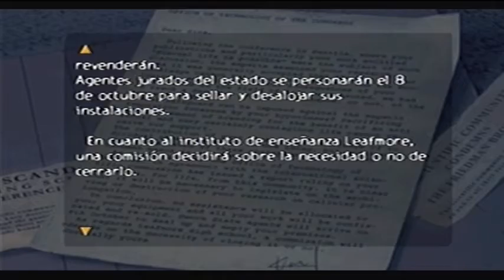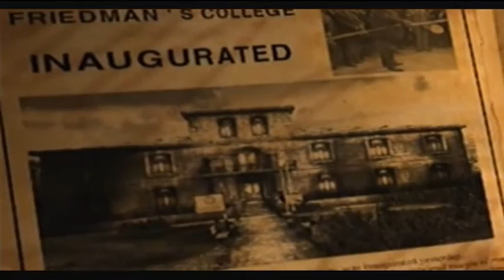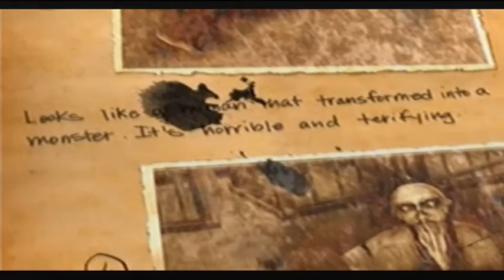ObsCure En Español PS2 - Parte 6:''La Caja Fuerte''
MIS REDES 👇🏻

6 Parte Del Obscure Con Dolor De Garganta & Resfriado Pero Jugando jajaja Me Salio En Verso!(? xD En Fin Disfruten & Si Te Gusto No Olvides Suscribirte,Darle Like O Comentar.Tambien Acepto Cualquier Clase De Critica